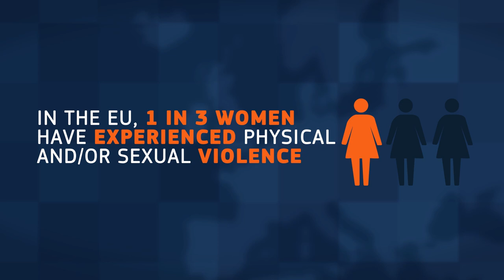Violence Against Women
European Commission is presenting a new proposal on preventing and combating violence against women and domestic violence.